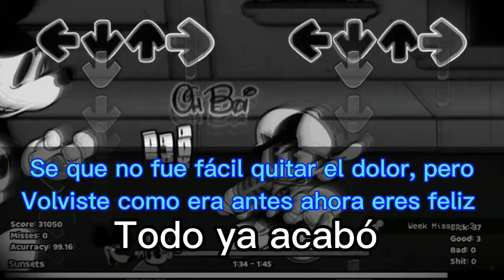SUNSETS V2 - FNF VS MICKEY MOUSE.AVI - (LYRICS ESPAÑOL) - un final feliz... o no?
Cuando vi el mod de la parte 2 me gustó mucho y interesante